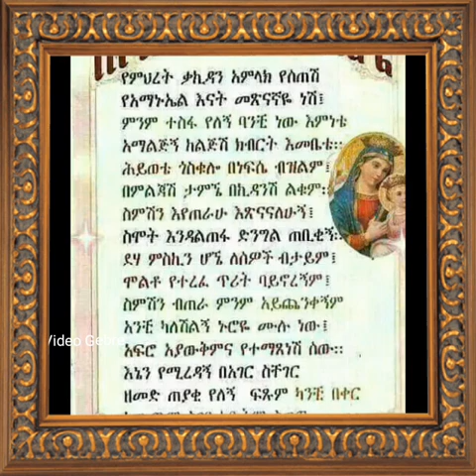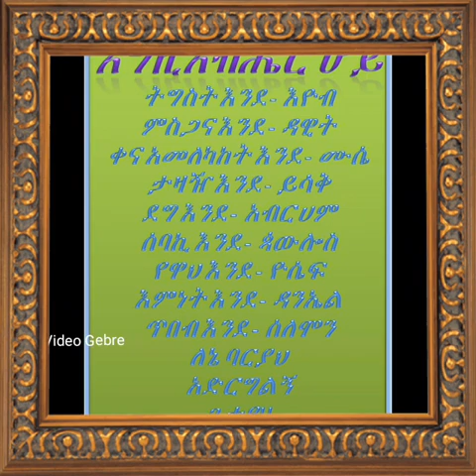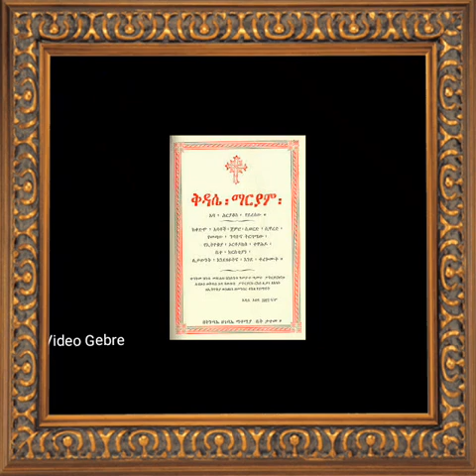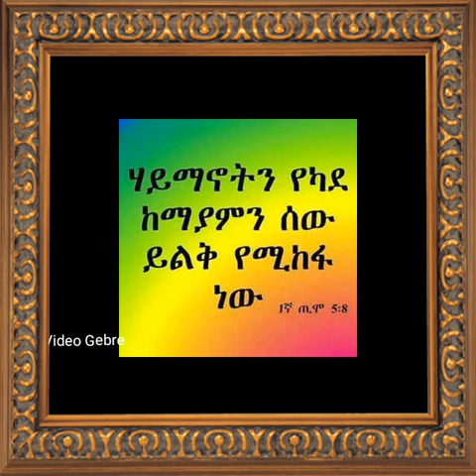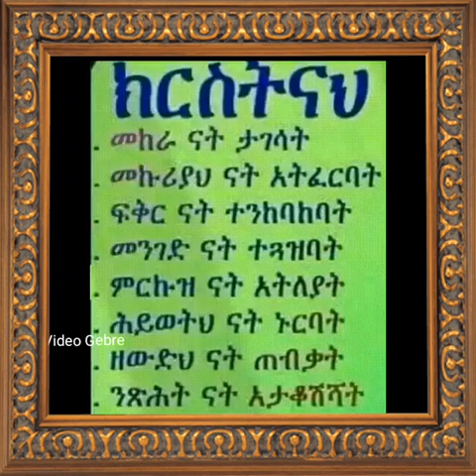አብሠራ ገብርኤል ለማርያም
አብሠራ ገብርኤል ለማርያም ወይቤላ2 ትወልዲ ወልድ ሚካኤል መልአክ በክነፈ ፆ
Absera Gebriel Lemariam woybella woybella tiweldi woldi Michael Melak Bekinefe Tsora Albati musina wolde welde emineha